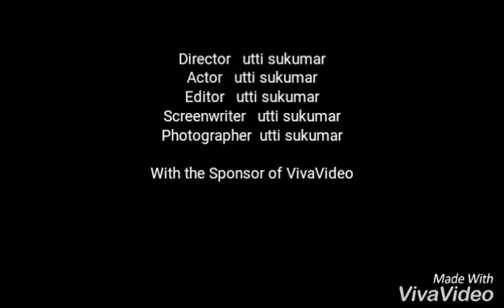Power looms product's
Small business advertisement
   Proddatur